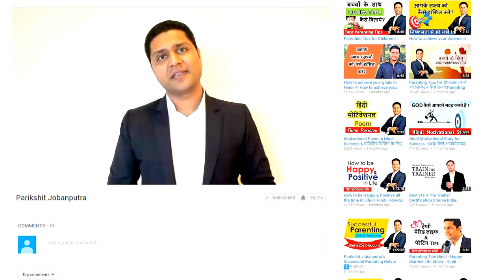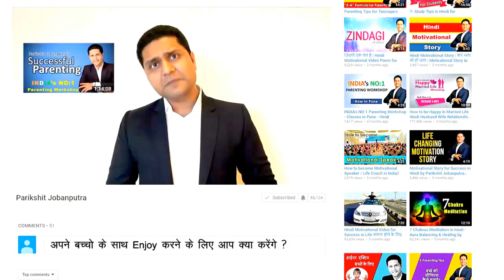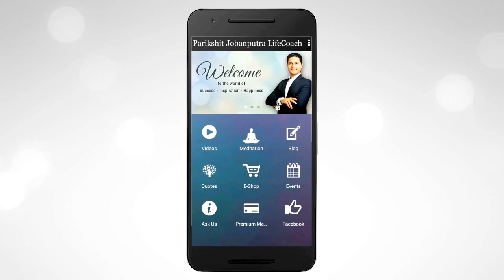How to be a Good Parent? Good Parenting Skills Hindi | Parenting Tips Hindi by Parikshit Jobanputra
अच्छे माता - पिता कैसे बनें? - How to be a good Parent? Good Parenting Skills in Hindi Video by Parikshit Jobanputra Life Coach How to be good Parents to a to toddlers and teenagers. Best Parenting Video Tips in Hindi by Parikshit Jobanputra.

To Join INDIA's Best Parenting Tips / Classes / Seminar / Workshop in Mumbai, Delhi, Pune, Surat and Ahmedabad.

Download Mobile App
📢Good News Parikshit Jobanputra's Mobile App 📱is now available. Get Free Motivational Videos, Daily Meditation, Blog, Motivational Quotes & much more

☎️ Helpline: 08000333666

Reference Key Words for the Video:
parenting skills
parenting skills Hindi
parenting India
parenting seminar
parikshit jobanputra successful parenting
child advise,
child parenting tips,
parent advise,
parenting advice,
parenting tips,
Successful Parenting Tips in Hindi,
Successful parent advice for children in Hindi,
Successful parent advice for children,
Successful parent advice in Hindi,
parenting tips
parenting skills
good parenting
Parenting Seminar / Workshop / Classes in India
Parenting Seminar / Workshop / Course in Mumbai
Parenting Seminar / Workshop /Classes in Delhi
Parenting Seminar / Workshop / Classes in Pune
Parenting Seminar / Workshop / Classes in Ahmedabad
Parenting Seminar / Workshop / Classes in Surat
Parenting mistakes with toddlers
common parenting mistakes
parenting mistakes quotes
common mistakes parents make raising their children
parents make mistakes too
common childhood mistakes
Parenting Video in Hindi
Parenting tips in Hindi
Parenting Videos in Hindi
parenting advice
parenting sadhguru